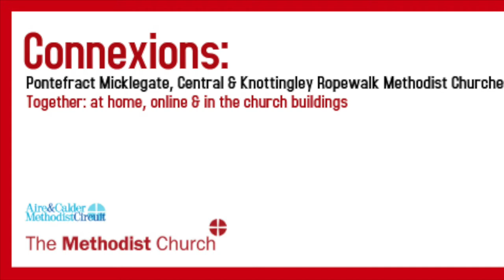Connexion 3 14 18th April 2021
Life is a roller-coaster! Rev Naomi Kaiga